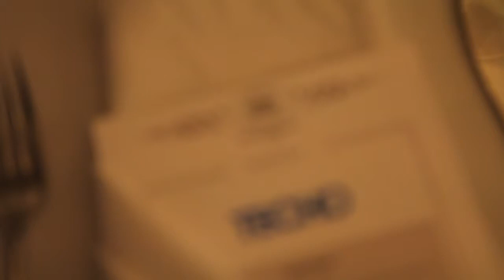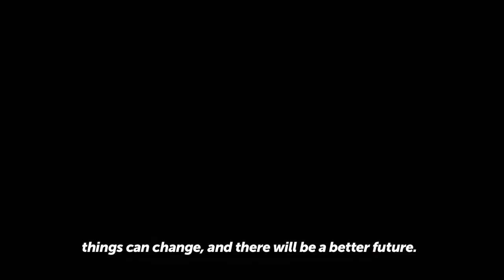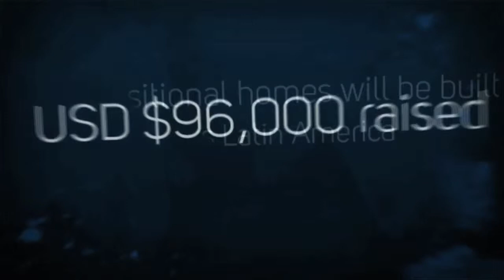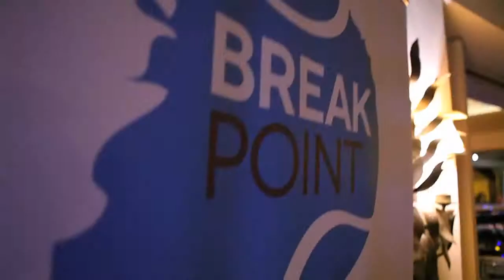BreakPoint Miami 2013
The 4th Edition of BreakPoint reunited retired Willy Cañas, Juan "Pico" Mónaco, Carlos Berlocq, Horacio Zeballos, Pablo Andujar, Fernando Verdasco, Santiago Giraldo, Alejandro Falla, David Marrero, among other top tennis players.